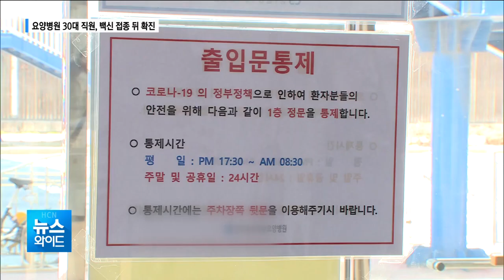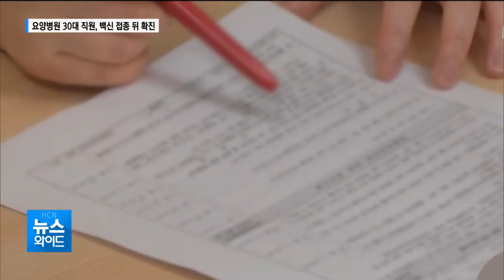요양병원 30대 직원, 백신 접종 뒤 확진...충북 첫 사례/충북 현대HCN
도내에서 처음으로
아스트라제네카 백신을 맞은
충주 한 요양병원 직원이
확진 판정을 받았습니다.

방역당국은 백신을 접종하고 면역이 형성되기 전에
감염됐을 것으로 보고 역학조사에 나섰습니다.